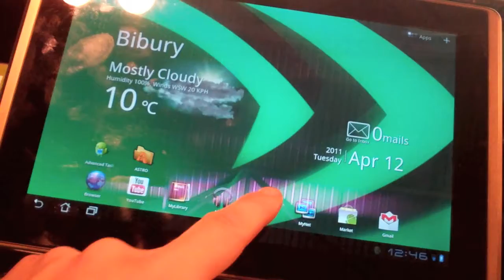Hands on with a Asus Eee Pad